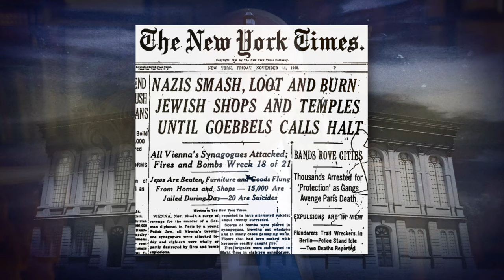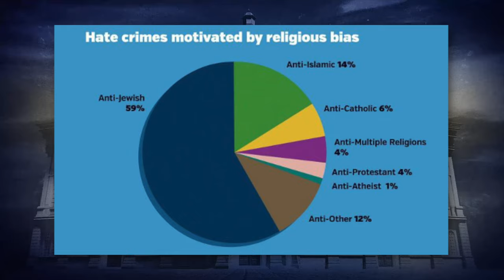Malcolm Hoenlein, Vice Chair of the Conference of Presidents of Major American Jewish Organizations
"LET THERE BE LIGHT: Stories of Hope and Humanity to Illuminate the Darkness" is presented by International March of the Living and The Miller Center for Community Protection and Resilience at Rutgers University, in cooperation with USC Shoah Foundation and the Raoul Wallenberg Centre for Human Rights.

83 years ago, beginning on November 9th, 1938 – The Night of Broken Glass, over 7000 Jewish owned stores and synagogues were ransacked – their glass shattered all over the streets of Germany and Austria, and scores of Jews were murdered, and over 30,000 Jews were sent to concentration camps.

During the most challenging of times, when evil and hatred seem to reign supreme, there have always been those whose light shines through the darkness, through their inspiring acts of courage and bravery. As we commemorate the events of Kristallnacht 1938, we honor the moral heroism and valor of those who resisted evil during the Holocaust and at other times of great mortal peril and danger to humanity.

Through our program, Let There Be Light, which features stories of humanity at its best during the darkest of times, we hope to inspire others to act courageously and bravely in the face of evil and injustice.

THE PROGRAM INCLUDES:
• Testimonies from survivors of Kristallnacht, from the USC Shoah Foundation
• Irwin Cotler, Canada’s Special Envoy on Preserving Holocaust Remembrance and Fighting anti-Semitism, former Minister of Justice and Attorney General of Canada
• John J. Farmer Jr., Director of the Miller Center for Community Protection and Resilience at Rutgers University, former Attorney General of New Jersey
• Carl Wilkens, American Christian Missionary and former head of the Adventist Development and Relief Agency International in Rwanda
• Special presentation to Paul Miller, Founder of the Miller Center for Community Protection and Resilience at Rutgers University, by Natan Sharansky, Human Rights Activist, Chair of ISGAP and Babyn Yar Holocaust Memorial Center
• Tali Nates, Founder and Director of the Johannesburg Holocaust & Genocide Centre
• Sheryl Sandberg, Facebook, COO
• Jessica U. Meir PH.D., NASA Astronaut
• Mark Moskowitz and Jacque Altman, Second Generation
• Musical guest Ani Djirdjirian, Actress and Armenian activist; Cantor Aviva Rajsky
• Moderated by Richard D. Heideman, Distinguished Attorney, Author and Human Rights Activist

“Let There Be Light” is an ongoing project of the International March of the Living.

"The Holocaust is not just a Jewish issue it is a universal issue. We must learn from the past, so that a more tolerant and just society will evolve for the betterment of all humankind." - David Machlis Ph.D, Adelphi University and Vice Chairman of the International March of the Living